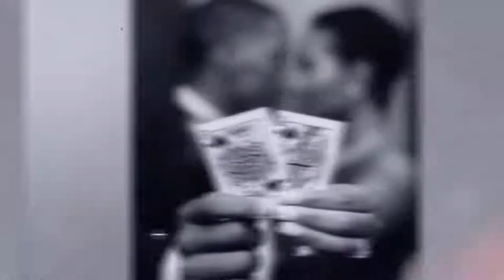How to Overcome Unhealthy Eating Disorder| Severe Eating Disorder Treatment By Cristina Castagnini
Welcome to Gentleman Style Podcast!

In this video, we will talk about unhealthy eating disorders. An unhealthy diet is one of the major problems that many young and old peoples are facing.
One should be more concerned about their healthy diet if He/She wants to stay healthy in life. Eating disorder is a severe issue that needs to be addressed asap.
Let's drive straight into the video and learn about this phenomenon.

Who is Christina Castagnini?
Christina Castagnini, Ph.D., CEDS, is a licensed psychologist and is recognized as a certified Eating Disorder Specialist by the International Association of eating Disorder Professionals (IAEDP). She graduated with honors, earning her Bachelor's Degree in Psychology from the University of California, Santa Cruz; her Master's Degree in clinical Psychology (with emphasis in Marriage and Family Therapy) from Pepperdine University; and her Doctoral Degree in Counseling Psychology from the University of Southern California.

For the past 20 years, Dr. Castagnini has been treating patients with a variety of mental health diagnoses, supervising postdoctoral residents, and continuing to grow her private practice.  After overcoming her own struggles with having an eating disorder, it was always her dream to focus solely on helping women overcome their struggles with food and body image, and to achieve a balanced life.

She feels fortunate that she is now able to do just that as, in October of 2019, after 15 years as the lead adult Eating Disorder Specialist at Kaiser Permanent in Pleasanton, CA, Dr. Castagnini left to open the doors to her private practice full time in San Ramon, CA.

She is currently a member of the Academy for Eating Disorders (AED), the Center for Mindful Eating ,the International Association for Eating Disorder Professionals (IAEDP), and is a Body Image Ambassador for the Body Image Movement (BIM).